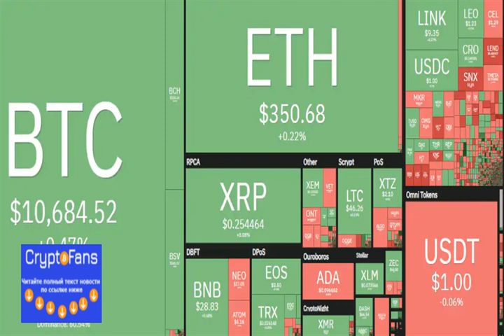Coinmarketcap 05/10/2020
We start another week of life as well as a new week of work in our beloved world of cryptocurrencies, I wish you all much success